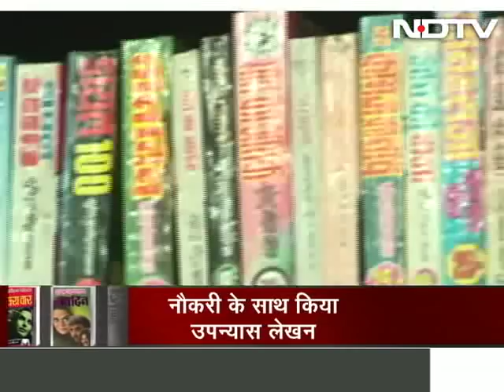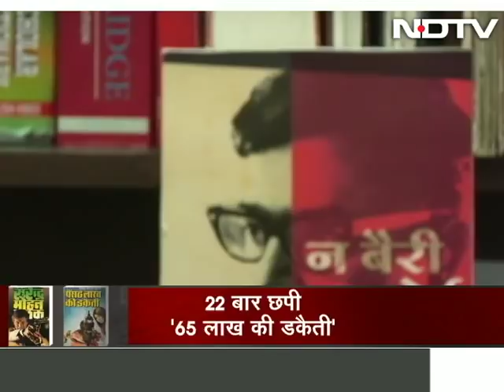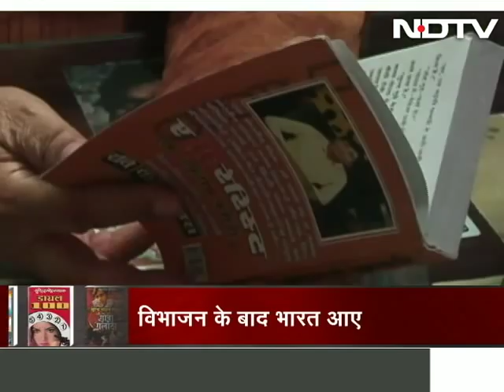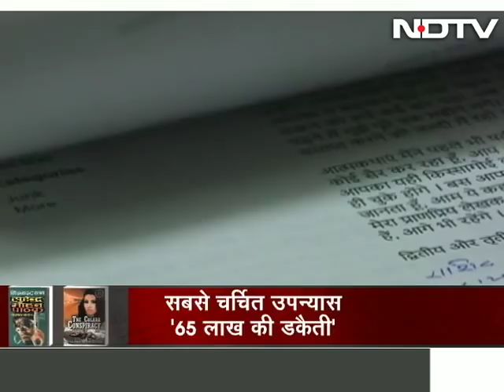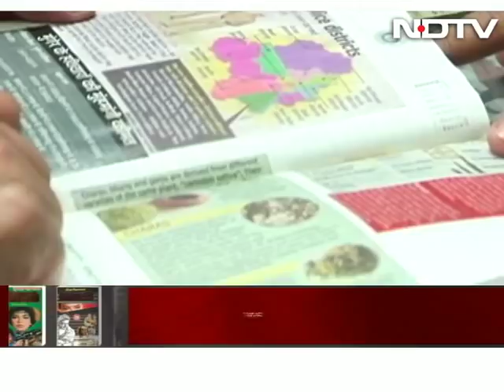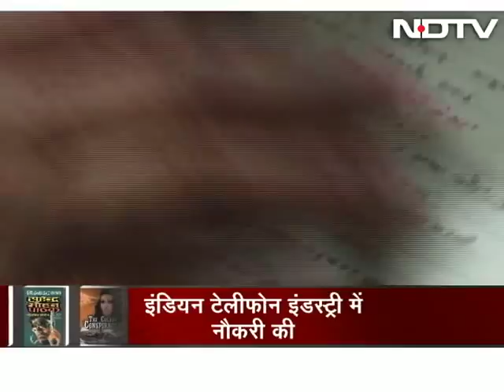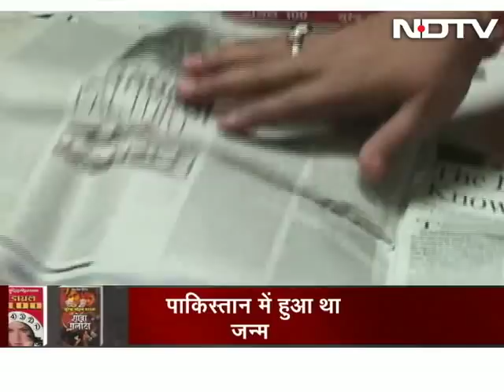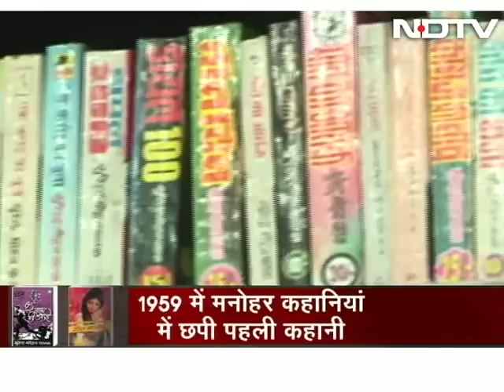Prime Time: In Conversation With Author Surender Mohan Pathak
Author Surender Mohan Pathak says that the number of readers of Hindi literature and books is diminishing by the day and that an author of Hindi books cannot earn enough to even manage his/her expenses. Mr Pathak adds that it is disheartening that the region where Hindi is spoken has an abysmal number of readers of Hindi books. (Audio in Hindi)